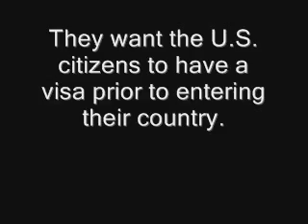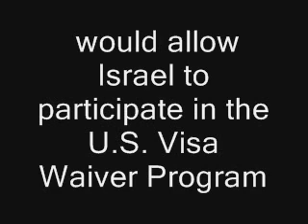Special Treatment For Israelies in the U.S. Law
Boxer, Blunt Introduce the U.S.-Israel Strategic Partnership Act of 2013
Bipartisan Bill Would Expand Security Cooperation and Make it Easier for Israeli Citizens to Travel to the United States

Washington, D.C. -- U.S. Senators Barbara Boxer (D-CA) and Roy Blunt (R-MO) today introduced the U.S.-Israel Strategic Partnership Act of 2013, legislation that seeks to strengthen security and other important areas of cooperation between the United States and Israel.

"This bipartisan legislation reaffirms the strong, historic relationship between the United States and Israel," Senator Boxer said. "The bill will enhance cooperation on a range of issues -- from defense to energy to cyber security -- so we can work together to address the many foreign policy challenges facing both countries."

"America's long-standing relationship and strong cooperation with Israel dates back to the presidency of a fellow Missourian, Harry S. Truman," said Senator Blunt. "I'm proud to help lead this bipartisan bill, which once again demonstrates Congress' commitment to Israel's security and deepens our country's defense relationship with our ally Israel during this extremely critical moment in the Middle East region."

The bipartisan legislation includes important measures to expand the already robust security relationship between the United States and Israel. Specifically, it would authorize an increase to $1.8 billion of the value of the U.S. weapons stockpile in Israel and require that the Administration take steps to include Israel in the top-tier category of the Strategic Trade Authorization program for license-free exports of certain U.S. technologies and products. It also would require the President to study and submit to Congress a feasibility study on the establishment of a joint United States-Israel Cyber Security Center, and expresses the Sense of the Congress that Israel is a Major Strategic Partner.

In addition, the bill would allow Israel to participate in the U.S. Visa Waiver Program, making it easier for Israeli citizens to travel to the United States without first having to obtain a visa. The measure also would authorize the President to provide assistance to Israel that is consistent with U.S. national security interests in such fields as energy, homeland security and water.

The U.S.-Israel Strategic Partnership Act of 2013 builds upon the U.S.-Israel Enhanced Security Cooperation Act of 2012, which was signed into law by President Obama in July and reaffirms the United States' "unwavering commitment" to Israel's security and U.S. support for Israel's right to self-defense.